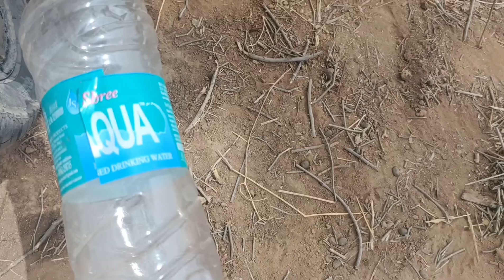awaaz change experiment video // mrwin// गाड़ी सुलेशन आवाज चेंज //